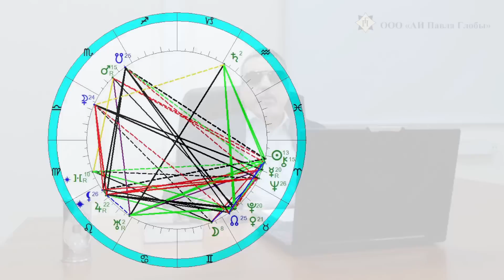Павел Глоба: Киево-Печерская лавра, Молдова, Запорожье, Ташкент, Пригожин, Рахманинов - от 30.03